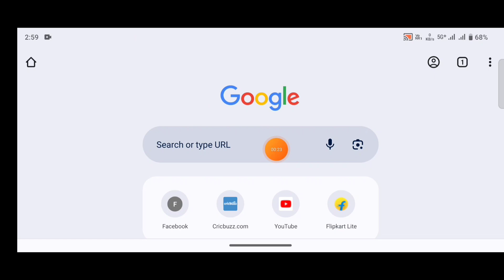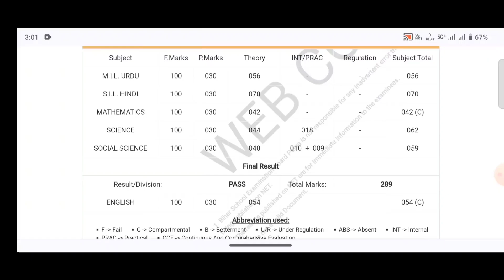Bihar Board 10th 12th Compartmental Result 2024 | Bihar Board matric inter compartmental Result 2024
Hello Dosto Welcome Useful Target YouTube Channel

my equipments:-

Useful Target
From - Nawada Bihar ( India )